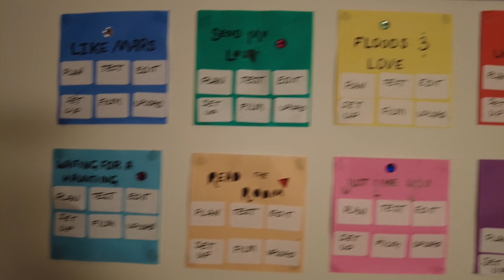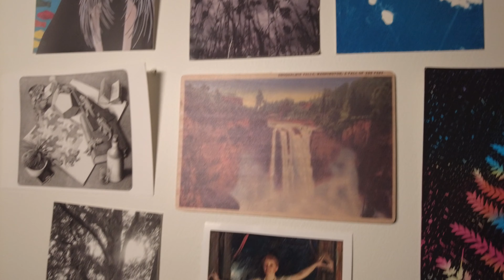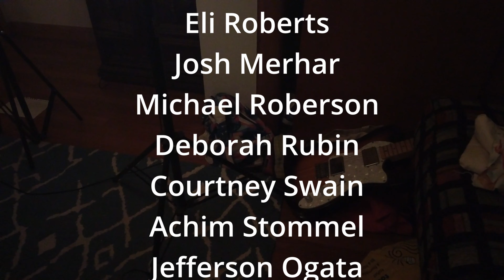Jessica's Office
J is for Jessica's Office! This week I expose the seedy underbelly of my office (aka the rug).

This video is part of the alphabetsuperset challenge by @struthless